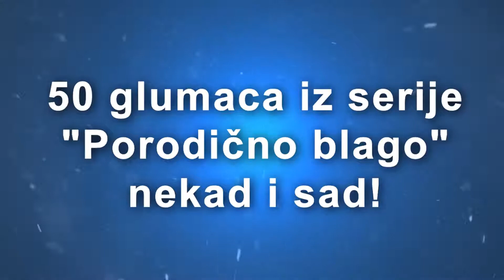NEKAD I SAD ⚡️ Glumci iz Serije PORODIČNO BLAGO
50 Glumaca Iz TV Serije "Porodično Blago" Nekad I Sad

1. Svetlana Bojković 0:09
2. Miša Janketić 0:16
3. Nebojša Glogovac 0:23
4. Mina Lazarević 0:30
5. Vukašin Marković 0:37
6. Vesna Trivalić 0:44
7. Živojin Žika Milenković 0:50
8. Danilo Lazović 0:57
9. Predrag Smiljković 1:04
10. Bogoljub Mitić Đoša 1:12
11. Snežana Savić 1:19
12. Vojin Ćetković 1:26
13. Aleksandar Dunić 1:33
14. Branko Cvejić 1:40
15. Aleksandar Berček 1:47
16. Dragan Nikolić 1:54
17. Miutin Mima Karadžić 2:00
18. Milenko Zablaćanski 2:08
19. Ljiljana Stjepanović 2:15
20. Jelena Čvorović Paunović 2:22
21. Branislav Lečić 2:29
22. Branimir Brstina 2:36
23. Nikola Simić 2:43
24. Biljana Nikolić 2:50
25. Dunja Cince 2:57
26. Katarina Vićentijević 3:04
27. Dušan Poček 3:11
28. Ivan Bekjarev 3:18
29. Josif Tatić 3:25
30. Đorđe Cakić 3:32
31. Božidar Stošić 3:39
32. Rade Marjanović 3:46
33. Nenad Jezdić 3:53
34. Bata Živojinović 4:00
35. Dragan Jovanović 4:07
36. Anita Mančić 4:14
37. Goran Sultanović 4:21
38. Feđa Stojanović 4:28
39. Mira Banjac 4:35
40. Dušan Golumbovski 4:42
41. Gordana Bjelica 4:49
42. Milica Milša 4:56
43. Radmila Savićević 5:03
44. Nataša Ninković 5:10
45. Miodrag Krivokapić 5:17
46. Ljubiša Barović 5:24
47. Olivera Marković 5:30
48. Milan Kalinić 5:38
49. Svetislav Bule Goncić 5:45
50. Ivan Bosiljčić 5:52